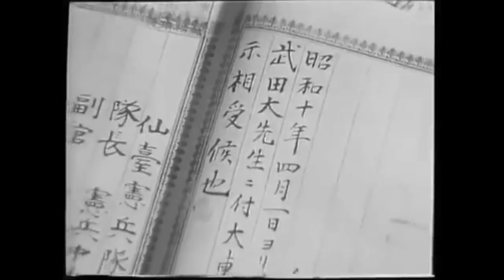Morihei Ueshiba · Encontro com Sokaku Takeda